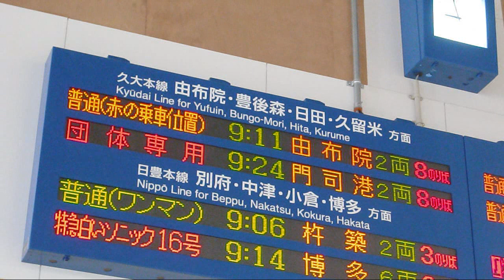復活!! 急行列車「あさぎり」 向之原駅＆南由布～由布院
ついに運転を開始した、JR九州の復活急行列車。「ありがとうブルートレイン号」と同じく、団体臨時便としての運転です。2月の運行便は、2月20日・21日の「ながさき」・「いなさ」を除いて、全て満席とのことです。

今回は、2か所で撮影した動画をお届けします。

①大分駅の電光掲示
②向之原駅に到着する、急行「あさぎり」とキハ220型SSL色。
③南由布～由布院間の撮影ポイントを走る「あさぎり」。

2月12日更新
空席情報を追加、説明文を修正しました。